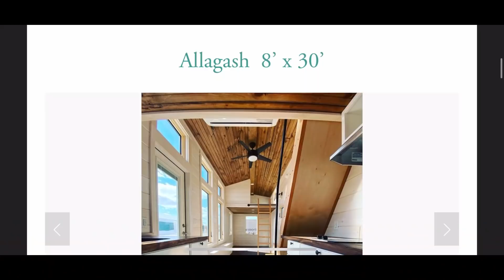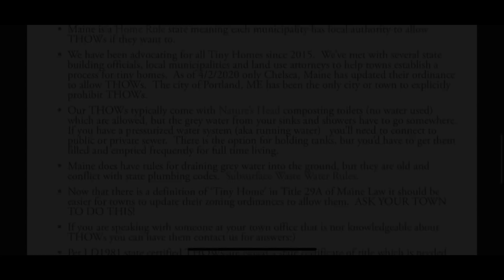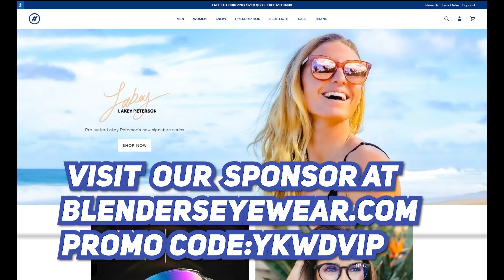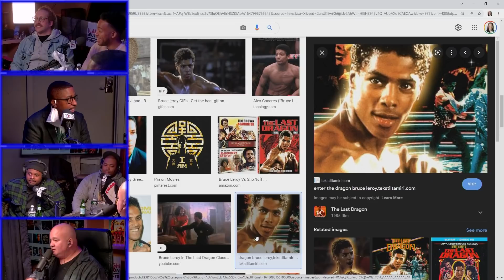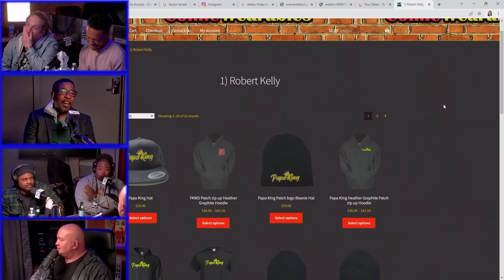Secret Code YKWD #426 | Keith Robinson, Reggie Conquest, Truck Hudson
This week YKWD welcomes back Keith Robinson along with guests Reggie Conquest, Truck Hudson and drop in Ian Fidance, Rosebud Baker and Jourdain Fisher! We look at who the softer generation is, what working the road has been like and what they think of Bobby's secret code to his upcoming special taping!